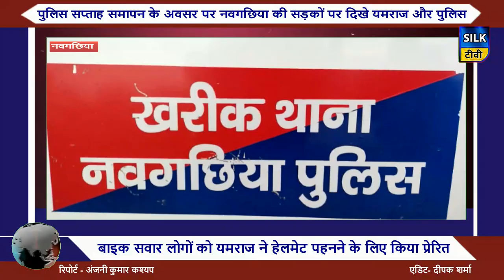बाइक सवार लोगों को यमराज ने हेलमेट पहनने के लिए किया प्रेरित...